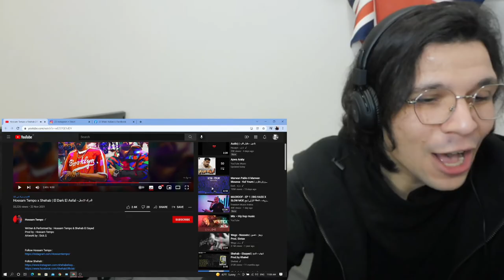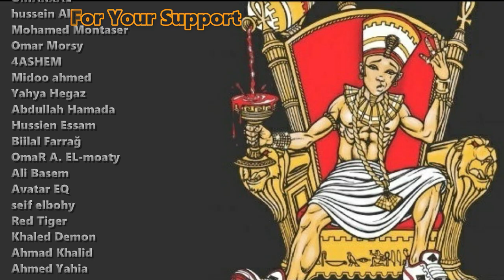Hossam Tempo x Shehab | El Dark El Asfal - الدرك الاسفل (Reaction)